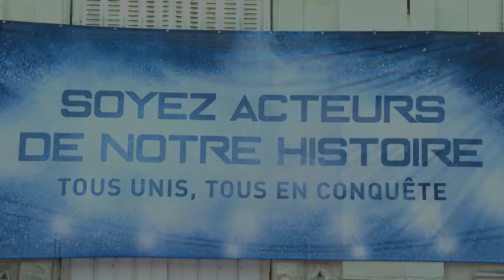Alexandra Lacrabère au CTHB !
Pour cette nouvelle saison de ligue butagaz énergie, découvrez l'un des transferts les plus important de la saison. La championne du Monde, championne d'Europe, et championne Olympique débarque à Chambray pour la saison 2021/2022.